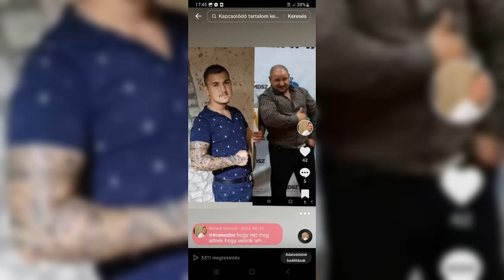Roland kuldi edesapjanak 40 szulinapjara